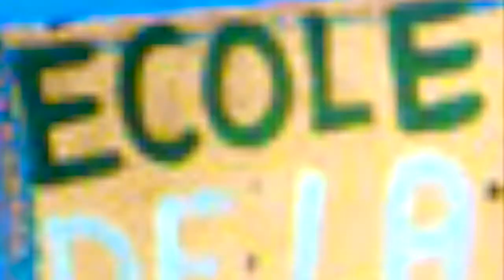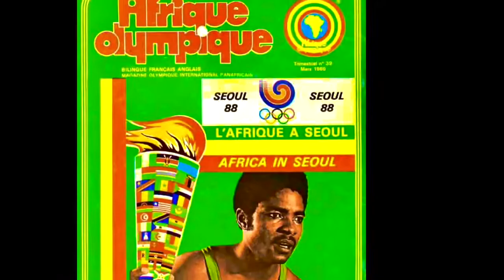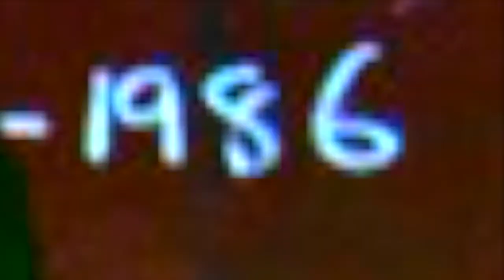Janice McClain "Give a little bit of love" (1986)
Black history ’86:  A great mix of celebrities and ordinary people.  And since this is a people video, I guess we should share that little bit of love.
 All images were researched 1986, the year of the song.  Please note that search engines can be inaccurate and images can be mistagged with the wrong year.  Most images used were in the order of the search results.  I don’t like to discriminate; I prefer this “mixed bag” approach.